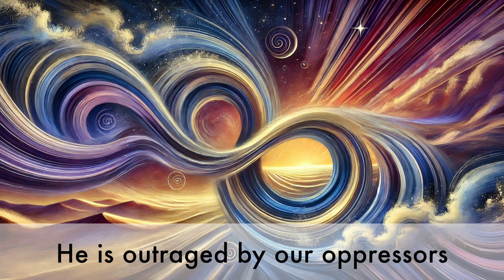Melech Elyon – Geoffrey Shisler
During the Musaf repetition on the first day of Rosh Hashana we add the piyut Melech Elyon. (There is a similar piyut appearing in the Shacharit repetition on the second day, but the stanza lengths are different, so most tunes are not compatible for both poems.) It is clear from the text of this poem that it has been truncated from its original form – originally each pair of verses compared God the Supreme King with a human ruler, but now we only include two "destitute king" verses towards the end, and we close the Ark for these.

Geoffrey Shisler's melody is in the minor, which is atypical, as most tunes for Melech Elyon are in a major key. Nevertheless, in his own characterisation, "it is not a 'down' melody and whenever I sang it over the years I always made it quite upbeat". The simple and melodic line makes it easy for the congregation to join in on the words "Melech Elyon" at the end of each verse.

Words: Elazar HaKalir
Melody: Geoffrey Shisler